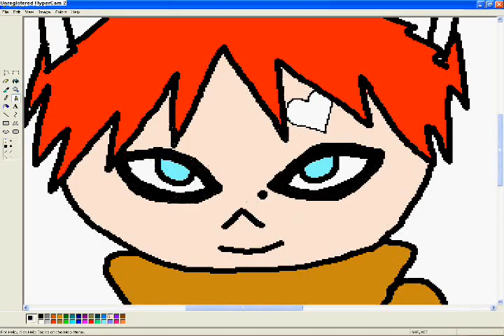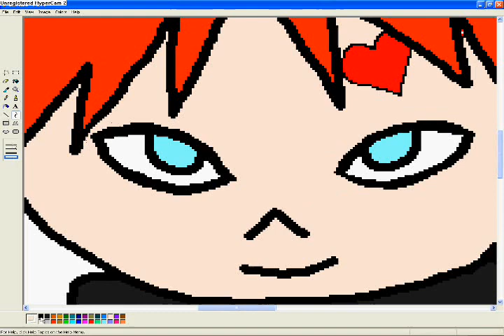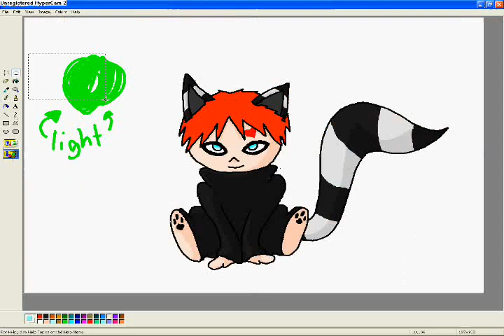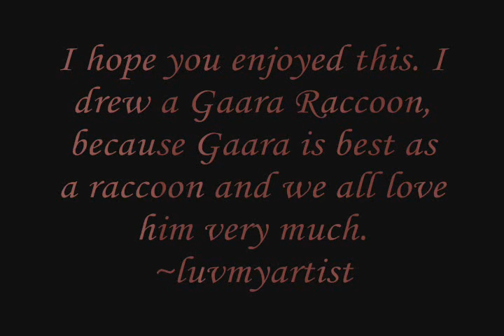Gaara Racoon *Speedpaint*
*READ PLEASE!* *IMPORTANT UPDATES!*Ok, I just realized Ive been mispelling racoon wrong for a LONG time.. heh. But OH WELL! I really wanted to do a speedpaint, so tada! There ya go! Enjoy! ALSO!
Updates:
I am working on a subbers video, if you are subscribed to me, please give me a pick of your charrie, or fursona so I can put him/her in the video.
ALSO: I am going to redo the Bluestars Prophecy Tryouts, so that its easier. Im going to start off with cats from the first episode and search for more farther into the episodes. I will give ya more updates on that in a later episode.

Programs used:
MS Paint
BAMBOO Tablet